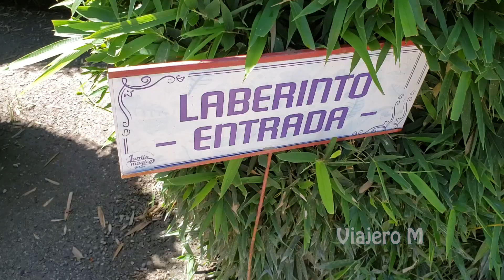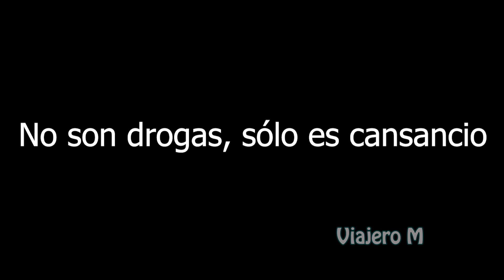🔥 Qué hacer en Atlixco ¿Vale la pena? | Pueblos Mágicos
¿Vale la pena visitar el Pueblo Mágico de Atlixco? Llego la hora de comprobarlo, qué hacer en atlixco en 1 día, a dónde ir y lo que necesitas saber de este destino de puebla👇
Actividades en Atlixco

🔴 ¿Quieres viajar mejor, quieres saber los secretos del turismo, quieres ser parte de nuestro día a día?

00:00 Introducción Atlixco
01:17 El jardín Mágico de Atlixco
05:30 Museo del Bonsai en Atlixco
08:50 Mercado de Atlixco
09:24 Centro de Atlixco
09:53 Cerro de San Miguel
13:47 El columpio de Atlixco
15:00 Palacio Municipal de Atlixco
15:34 Otros lugares para visitar en Atlixco

🤓Si estás buscando un Tour para conocer este lugar, nosotros te recomendamos buscarlo acá
🏨Si necesitas hospedaje en este destino nosotros te recomendamos buscarlo
📷Aquí puedes aprender todo sobre el equipo que utilizamos